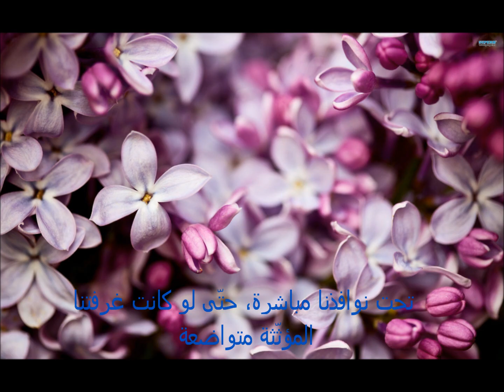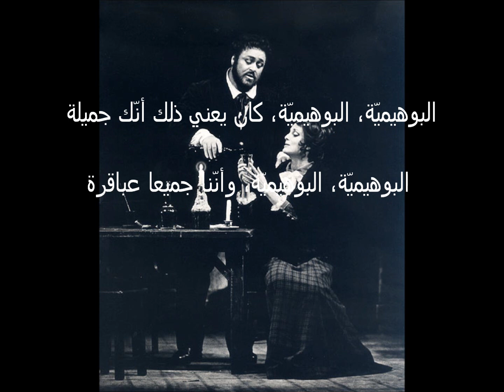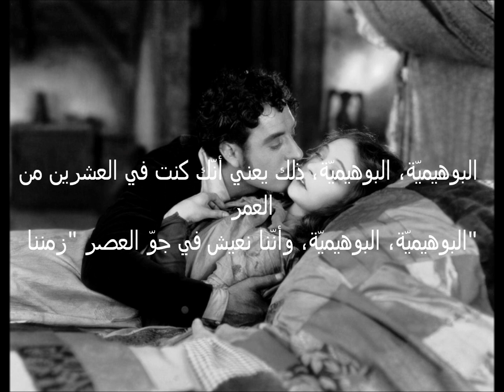Charles Aznavour - La Boheme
Charles Aznavour - La Boheme شارل أزنافور - البوهيميّة
ترجمة وإعداد كلكامش نبيل
جميع الحقوق محفوظة 23 شباط 2015